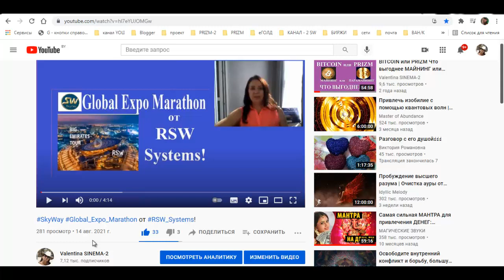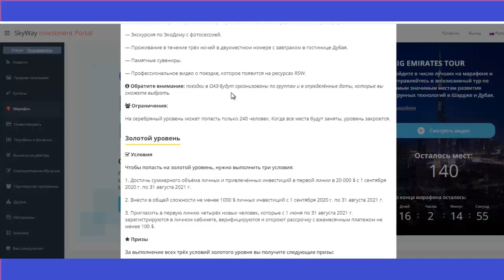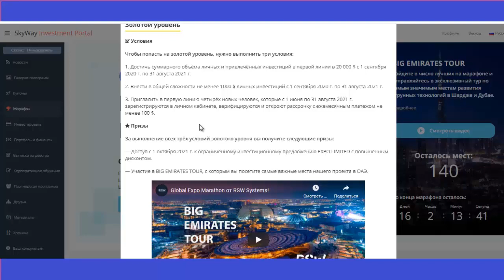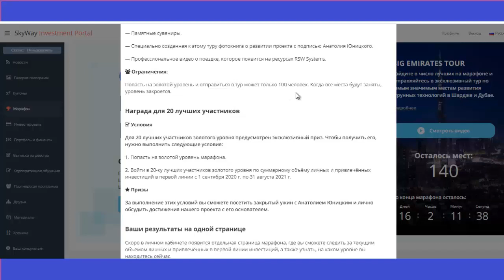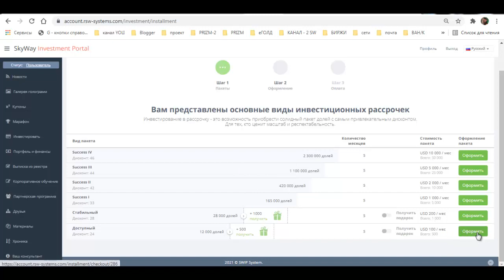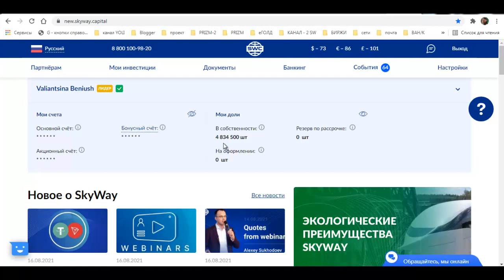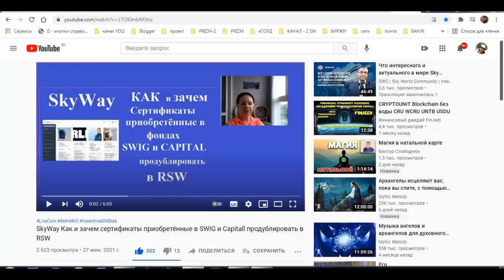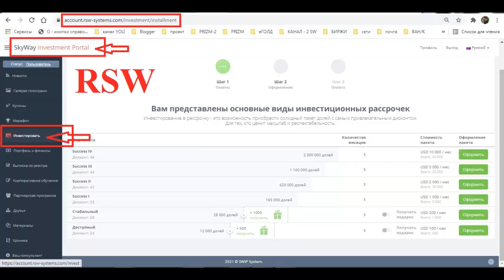и SWCapital - условия глобального марафона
ссылка для регистрации SkyWay в головной RSW-systems
ссылки на ЭПС через которые можно
 пополнять обменивать и выводить фиатные и криптовалютные средства
1. ссылка на идеальный кошелёк Амир Капитал
для хранения и обмена криптомонет
2. ссылка на маниторинг БестЧенч всех надёжных обменников
ссылки на ЭПС:

3). реф ссылка на ПерфектМани